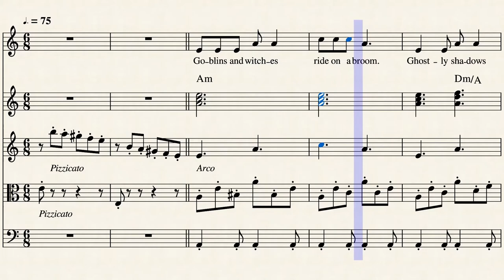Halloween Song (Trad. - sov. Jouni Satopää)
Halloween Song
Tonight is Halloween

Goblins and witches, Ride on a broom,
Ghostly shadows, Steal ’round the room,
Tonight, Tonight is Halloween.
Light up the pumpkins, Dress in a sheet,
Scare everybody, You happen to meet,

Suomeksi:

Halloween-laulu
Tänä yönä on Halloween

Peikot ja noidat ratsastavat luudalla,
Aavemaiset varjot hiipivät ympäri huonetta,
Tänä yönä, tänä yönä on Halloween.
Sytytä kurpitsalyhdyt, pukeudu lakanaan,
Pelästytä kaikki, jotka satut tapaamaan,